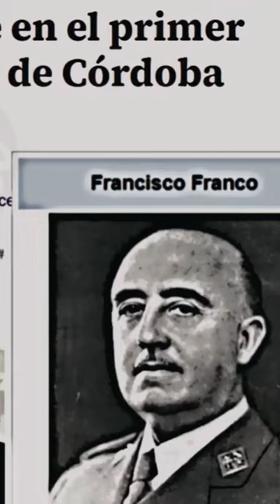🤣 EL PRIMER ALCALDE DE VOX SE LLAMA FRANCISCO FRANCO